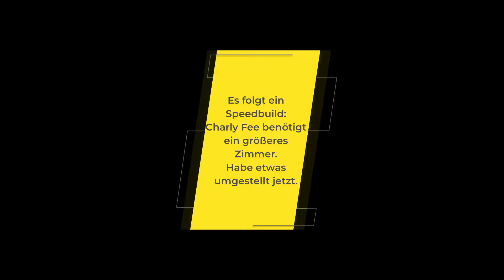Crossover || #46 || Es gibt wieder Neuigkeiten || @minimis simsparadies || Let's Play: Die Sims 4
Eine Idee, zwei Youtuber, zwei Sims, zwei Geschichten.
Sei dabei wenn Sandra und ich gemeinsam in ein neues Abenteuer stürzen.
Nichtsahnend werden wir ein bereits geschnittenes Video kommentieren und dabei vermutlich mehr als einmal scheitern. xD
Schau vorbei und hab Spaß mit uns. ♥

Das Crossover Projekt / Challenge / Whatever:

Inhalt dieser verrückten Challenge ist, dass jede für sich Ihren Sim mit welchem Sie zukünftig agieren wird erstellt, das Video fertig schneidet und das ganze dann zur Kollegin (also Sandra zu mir, ich zu Sandra) schickt.
Wir dürfen das Video auf keinen fall vorher ansehen, erst im Schnittprogramm, wenn das Mikrofon an ist, darf auf PLAY gedrückt werden und wir müssen es Kommentieren.

Macht euch auf viele Versprecher, Lacher und peinliche Momente gefasst, denn das raus schneiden von Sätzen und co ist ebenfalls verboten. UPSI..

Wir wünschen euch ganz viel Spaß mit diesem Projekt :)